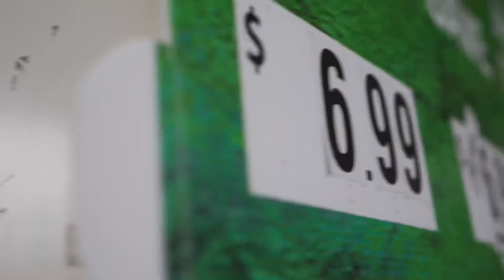CMurda - Nicki Minaj (Official Music Video)